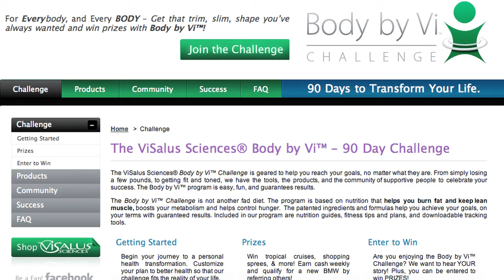"Body on the fly" vs. Body By Vi!!!!!!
Body by Vi™  is a brand new program from ViSalus™ that includes a simple nutritional plan with recipes, menus, exercise tips and programs and online community support.

Since this is our first day talking about Body by Vi™, we can't show you our before/after photos or share personal success stories. But what we can do is tell you that 41,000+ people joined the   Body By Vi Challenge  last month (that's 1,400 per day)! The Challenge is a 90 day transformation to improve health, help you lose weight, get fit and not put a huge dent in your wallet. Speaking of your wallet, if you want to try Body by Vi for FREE, simply get 3 of your friends to join you on the challenge and you'll get your products 100% free.